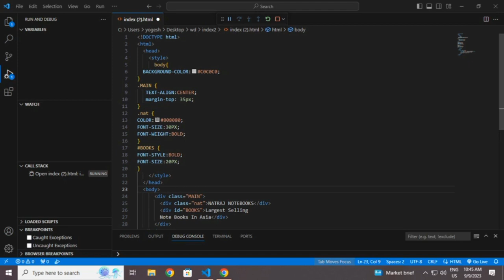website page 📃 html css.